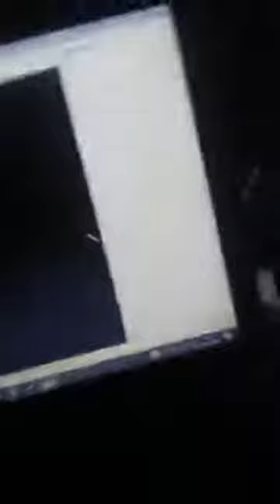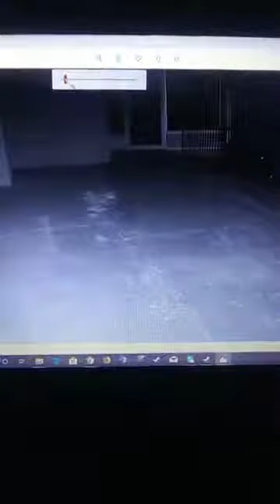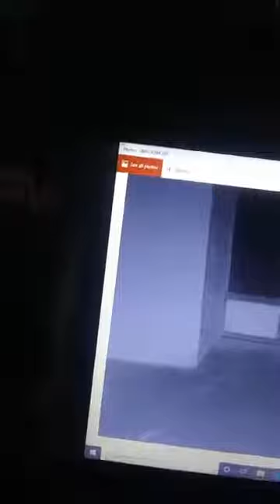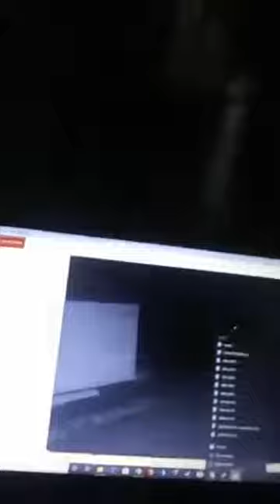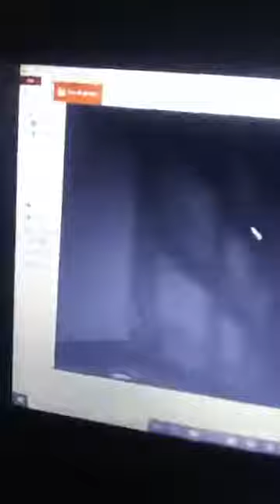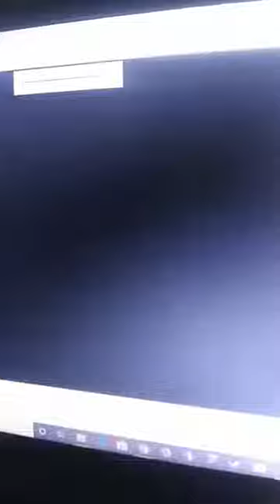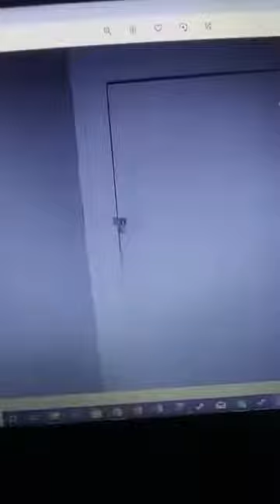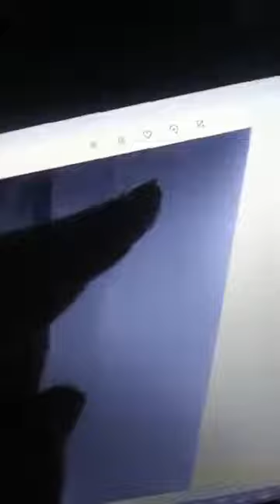Photo evidence of the hillside motel investigation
Deathbat paranormal shows you the photo evidence of apparitions caught on camera